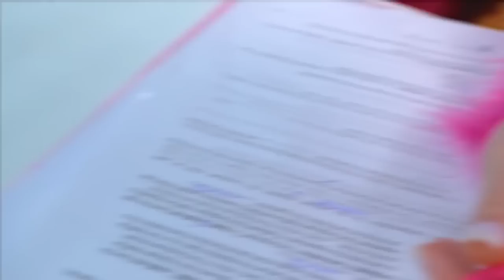My Friends Forgot About My Birthday || Popular VS Unpopular Blogger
It's hard to believe that friends can forget about your birthday. It seems that for some this holiday may not take place, because school friends pretend that today is an ordinary day. Do you think they are preparing some kind of surprise or really did not attach importance to this event? Find out in our new video - My Friends Forgot About My Birthday ||  Popular VS Unpopular Blogger